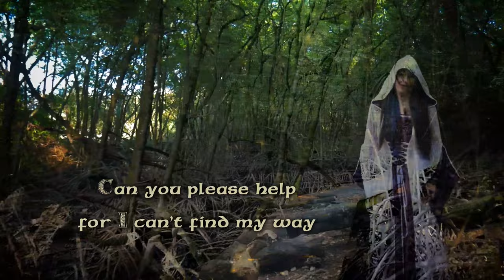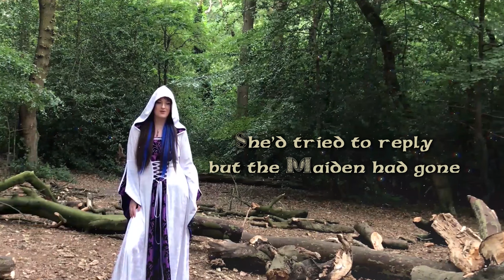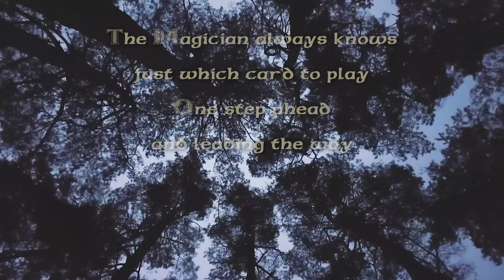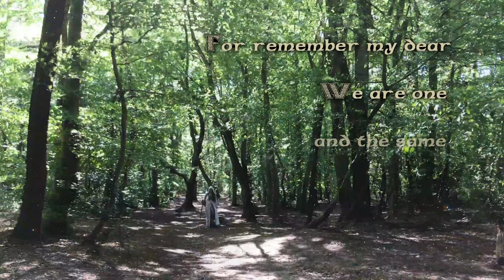Livia - The Magician (Official Lyrics Video) | Wiccan Folk Song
The official lyric video to fantasy folk-pop song 'The Magician' from debut album 'Journey of an Empath'.
Enter a world of music and magic - get your FREE welcome gift

Lyrics & Vocals: Livia
Harp: Allegra Shock
Produced by Laurence Hobbs

Video production: Livia, Scott Kimber and Amber Bancroft

Lyrics:
There once was a Girl, a musician by trade
Set out on a mission to sing come what may
She walked a thousand miles, her direction the Sea
To find a thousand answers for all she had seen

Some way along the path she came across a Maiden
And finding herself lost she asked for directions
Can you please help for I can’t find my way
The Maiden looked upon her and this she did say

The Fool takes his chance
The Hermit plays safe
Lovers crave romance
And the Star covets fame
The Magician always knows just which card to play
One step ahead and leading the Way

Confused by her words, the Girl hurried on
She’d tried to reply, but the Maiden had gone
As she started to walk, the clouds seemed to fade
The Mother appeared and this she did say

Approaching the cliff-top she found herself alone
A cloaked figure ahead revealed herself as the Crone
They stood side by side and looked out to Sea
Then the Crone turned her head and she said to Me

We’ll be by your side in this unfolding game
For remember my Dear we are one and the same

Livia - 'The Magician' Official Lyrics Video
For fans of wiccanmusic